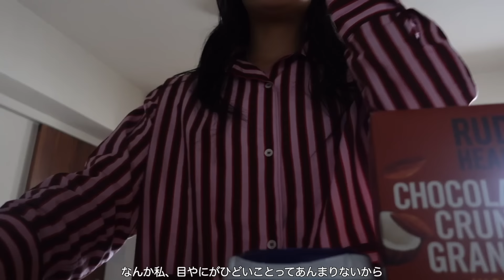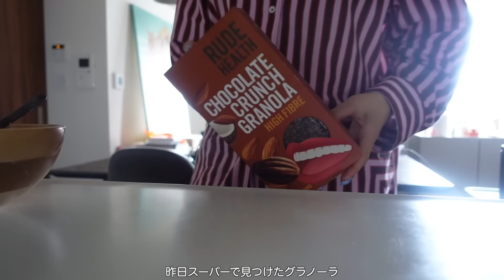【日常vlog】愛犬と過ごす日のvlog🍽️便秘改善ヨーグルトボウルも紹介しちゃう！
日常vlogが見たいという声がやっぱり多いので
こういうvlog増やしていこうと思ってます🎵

久しぶりのケンタロウとカンカンが登場❤️
かわええやろお毎日沢山幸せもらってるんだ🥺🥹💐

そしてダイエット花嫁アンナちゃんなのだ、け、ど！
このヨーグルトボウル本当に腸内環境整うから
是非便秘に悩まされてる方食べてみてほしい😭！

何日か継続するとより効果を感じられると思うので、